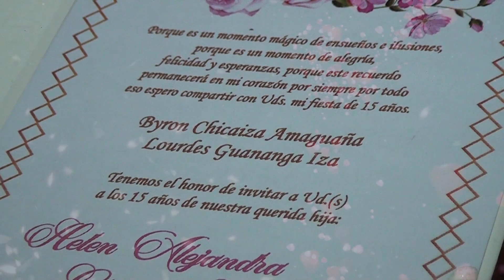Backstage de 15 Años Srta. Helen Chicaiza Guananga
Producción Musical
Luis Guaño Dj
Sonido Profesional,
LUCES LED, LUCES LASER,
MAQUINA DE HUMO,
AMPLIFICACIÓN

No pierdas tus recuerdos,
plásmalo junto a nuestro equipo de producción...
RR_STUDIO El mejor servicio para tus eventos.